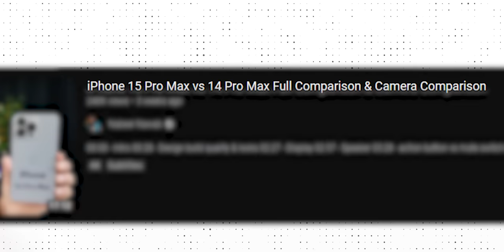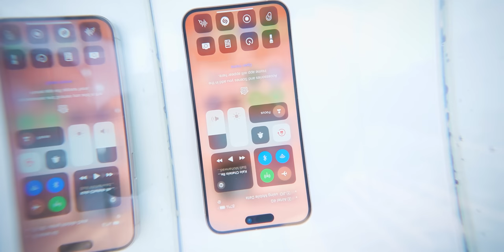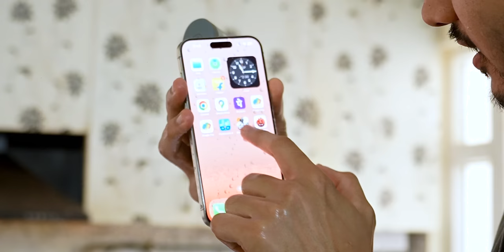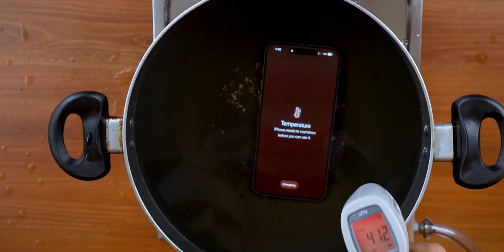iPhone 15 Pro Max Insane Durability Test 😳 Will It Survive ?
Aise He Tagde Videos K liye Jud jao Humare sath

 / dev.shinghan.  .